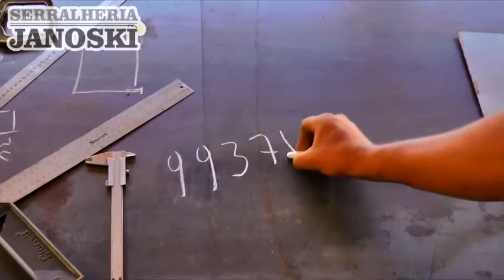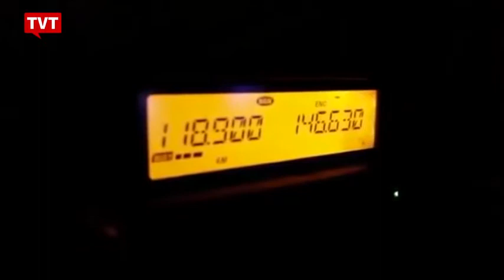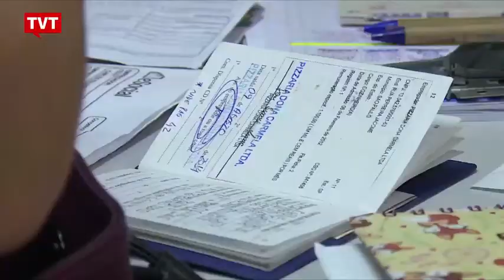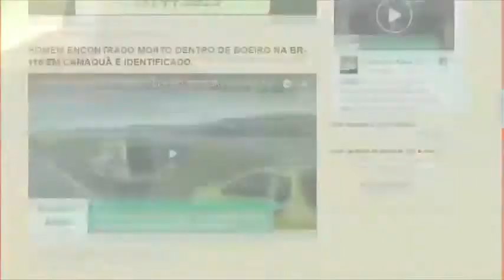EXPRESSO NOTÍCIAS - Confira as principais notícias do Brasil e do Mundo.